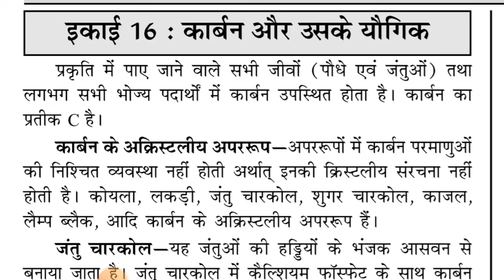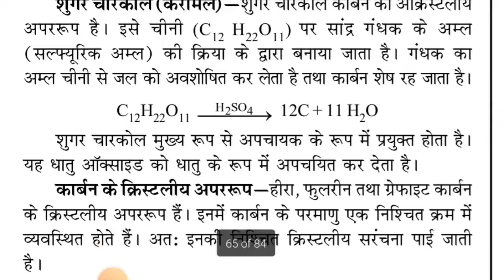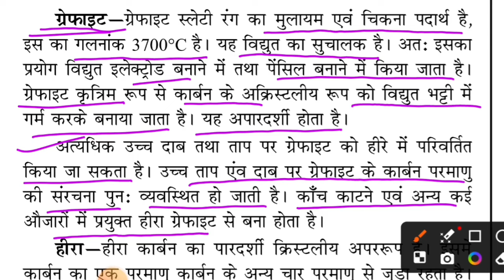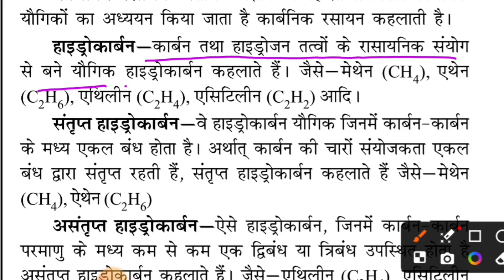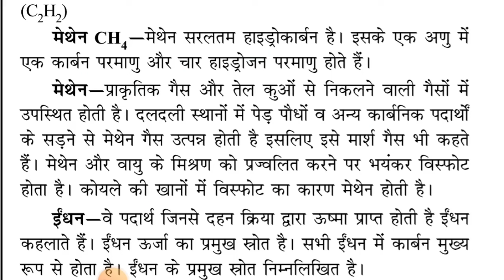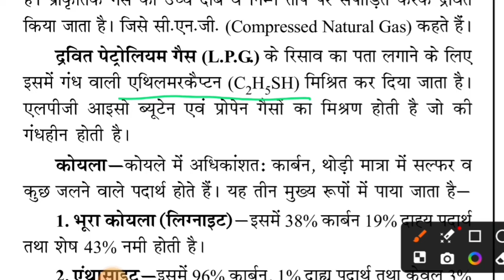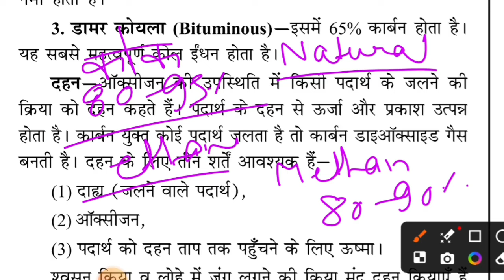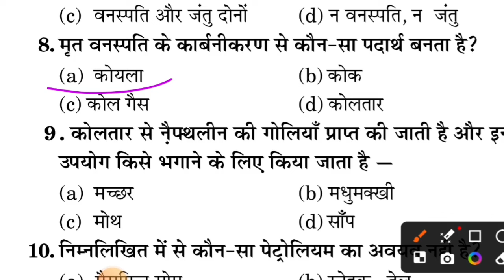Shreshta yojana 2024 | nmms exam | Sainik School | Navodaya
Shreshta yojana 2024 | shreshta nets | shreshta NTA | Shreshta gk questions
Shreshta yojana 2024 | shreshta nets | shreshta NTA | Shreshta ka paper
Shreshta form 2024 | shreshta nets | shreshta NTA | श्रेष्ठा फॉर्म कैसे भरें
Shreshta scheme 2024✅️ || Shreshta exam 2024 || श्रेष्ठा योजना
nav shikshan
chs chs BHU
Ajay Kumar Varanasi
Nmms Exam
nmms model paper
nmms sat
shreshta scheme kya hai
nav shikshan
Shreshta exam paper
श्रेष्ठा परीक्षा की तैयारी कैसे करें
श्रेष्ठ परीक्षा का फॉर्म कब आएगा
श्रेष्ठ परीक्षा की किताब
श्रेष्ठ योजना का फॉर्म कब आएगा
*बच्चों की प्रतियोगी परीक्षाए*
*अनुसूचित जाति वर्ग के बच्चे जो इस समय कक्षा 8 में पढ़ रहे हैं वह इस परीक्षा को दे सकते हैं इसका फॉर्म फरवरी में आने की संभावना है। पूरे भारतवर्ष के बच्चों के लिए 3000 सीटे हैं।*
SHRESHTA EXAM GROUP 4

*SHRESHTA GROUP - 3*

*SHRESHTHA GROUP-1*

*SHRESHTA GROUP -2*

2023
class 9 sainik school syllabus
class 9 sainik school maths
class 9 sainik school preparation
class 9 sainik school question paper
2023
2024 important questions
importance of parliament class 9
sainik school
sainik school class 9 model paper
2023
sainik school class 9 question paper
2023
2022
2024
2022 solution
sainik school entrance exam class9
question paper 2023 in telugu
Atal awasiya vidyalaya class 9 || Navodaya class 9 paper 2024
Atal awasiya vidyalaya class 9 model paper
अटल आवासीय विद्यालय ऐडमिशन
अटल आवासीय विद्यालय कक्षा 9 की तैयारी
अटल आवासीय विद्यालय कक्षा 9 का सिलेबस
nav shikshan
class 9 navodaya sample paper 2023
class 9 navodaya preparation
class 9 navodaya sample paper 2024
class 9 navodaya form 2023
class 9 navodaya paper 2023
class 9 navodaya form 2024
class 9 navodaya syllabus
class 9 navodaya preparation 2024
class 9 navodaya paper 2024
class 9 navodaya entrance exam
Navodaya Class 9 paper
navodaya class 9 paper 2023
navodaya class 9 paper 2022
navodaya class 9 paper 2024
navodaya class 9 question paper 2024
navodaya class 9 question paper 2023 in english
navodaya class 9 question paper 2022solution
navodaya class 9 question paper 2023math
navodaya class 9 question paper 2023in hindi
navodaya class 9 model paper